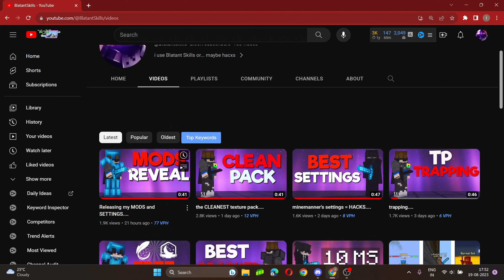how to convert any VIDEO to 4k....